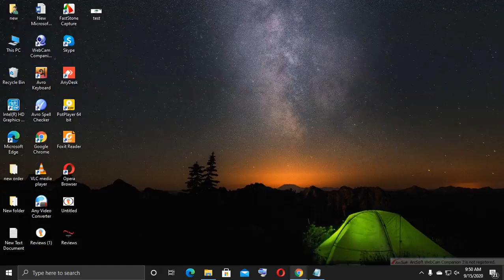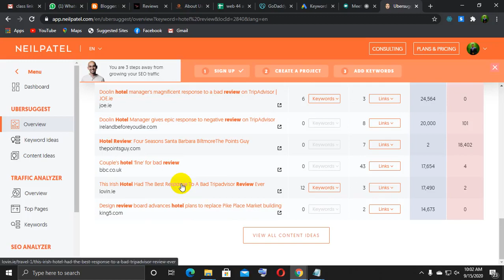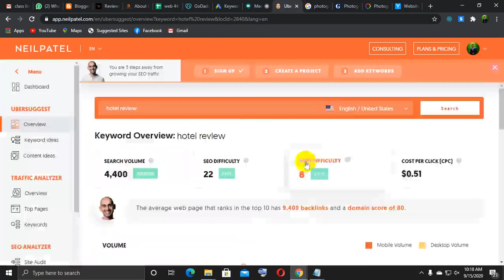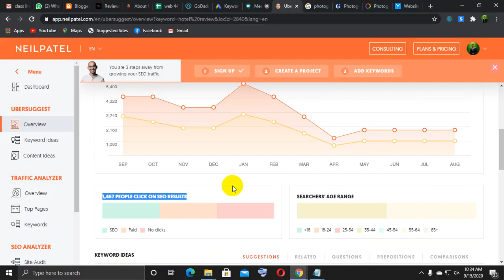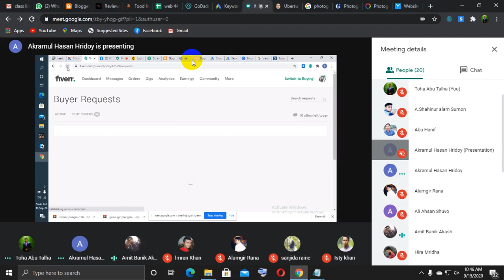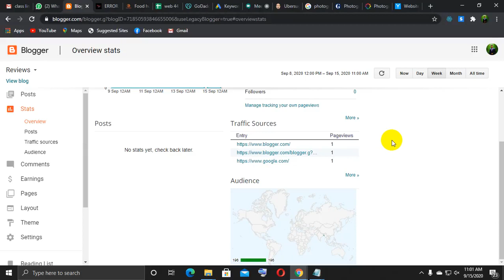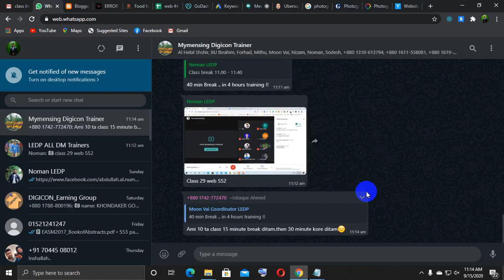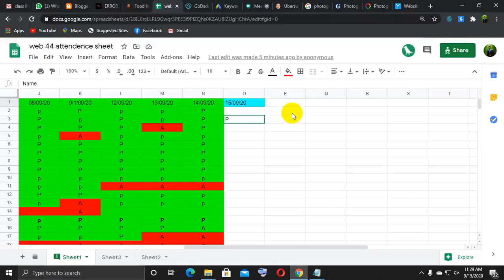DIGITAL MARKETING |L12-M28-DIGI28-Web 44 | Class- 29| Abu Talha Toha